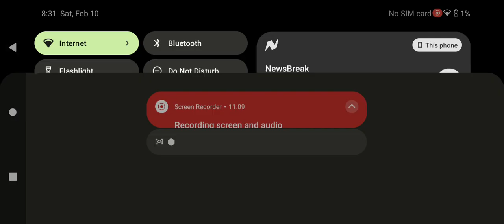Playing Train To Busan zombie survival map